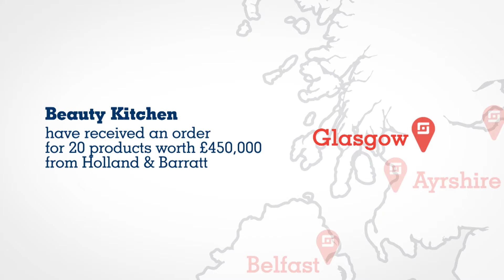GoDoBelfast team do The Spark